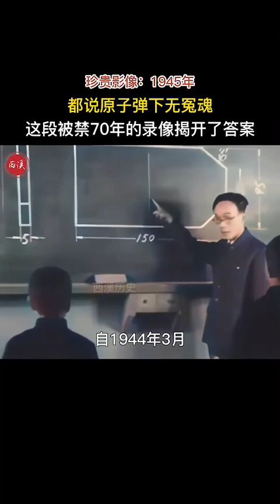原子弹下无冤魂